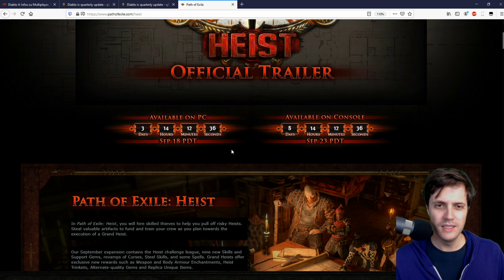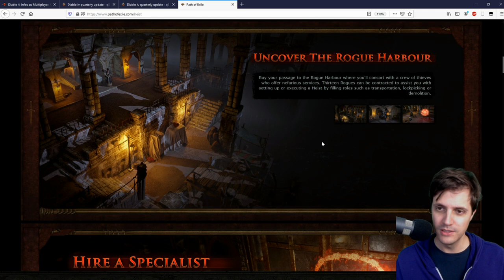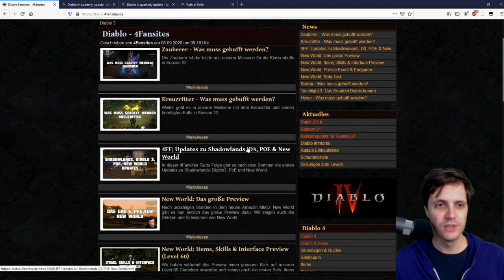Kurze Updates zu: Diablo 4, S22 PTR & PoE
Das ewige Warten nähert sich dem Ende und wir erwarten die Patchnotes und den neuen PTR in der nächsten Woche. Auch ein Update zu Diablo 4 rückt immer näher.